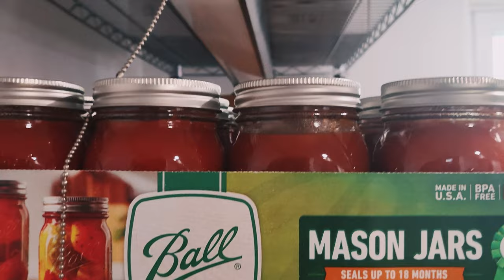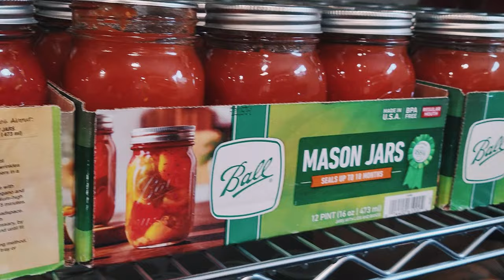Homemade Tomato Sauce Making & Canning DIY | Bites, Sides & Bits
Canning Homemade Tomato Sauce | Bites, Sides & Bits | itsRecipes TV
An easy step-by-step process in making & canning your own tomato sauce.

CHAPTERS
00:00:00 INTRODUCTION
00:01:13 SANITIZE MASON JARS & LIDS IN BOILING WATER FOR A MINIMUM OF 10 MINUTES.
00:01:42 SLICE AN “X” ON THE BOTTOM OF EACH TOMATO.
00:02:19 BLANCH TOMATOES FOR ABOUT 1 MINUTE OR REMOVE WHEN TOMATO SKIN BEGINS TO PEEL OFF AT THE “X” MARKED. THEN PLACE IN ICE COLD WATER BATH TO COOL. DRAIN.
00:03:25 PEEL OFF TOMATO SKINS & REMOVE SEEDS. KEEP ONLY TOMATO MEAT & REPEAT FOR EVERY TOMATO.
00:04:45 PUREE USING A BLENDER.
00:06:09 LONG BOIL FOR 4 HOURS ON HIGH HEAT AND ADD ENOUGH SALT TO TASTE.
00:07:06 JAR VERY CAREFULLY. DO NOT TOUCH INSIDE JARS. MUST KEEP SANITARY.
00:08:31 LOCK LIDS CAREFULLY. DO NO TOUCH UNDER LIDS. MUST KEEP SANITARY.
00:09:20 THEN PLACE CLOSED TOMATO SAUCE FILLED JARS IN BOILING WATER TO FINISH THE CANNING PROCESS. MUST BE COMPLETELY SUBMERGED TO PRESSURE LOCK LIDS COMPLETELY.
00:10:24 STORE FOR LATER USE. ENJOY!